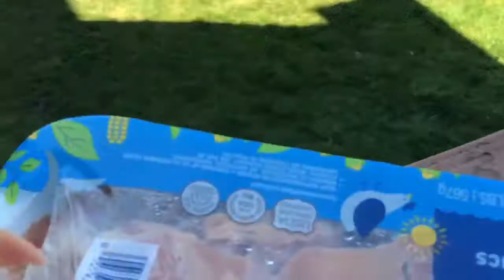Feeding a Wild Red Tailed Hawk Chicken Gizzards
This is a Red Tailed Hawk named Rufus. I have been trying to convince him to stay and eat. My friend Jeremy suggested I try feeding him chicken gizzards. It worked however he didn't seem to interested in eating tiny pieces but it kept him on my deck so I can film him. Thanks Jeremy!!!